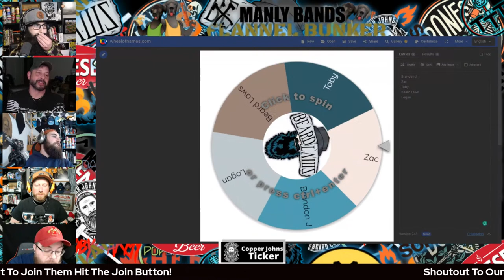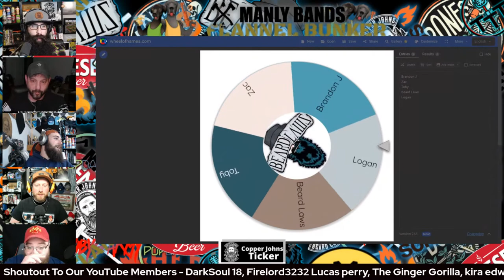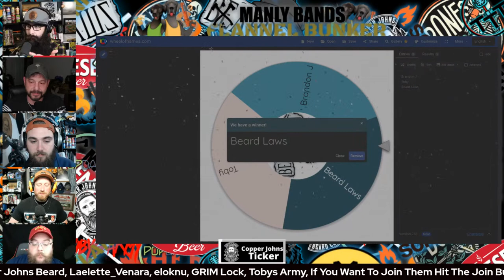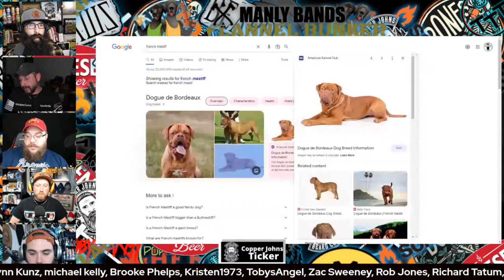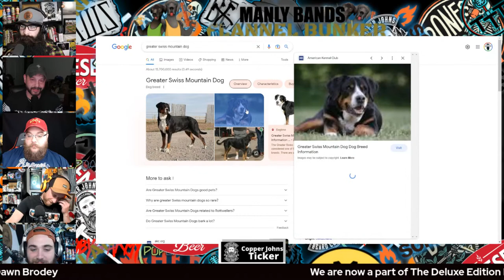Best Dog Breeds Draft Show | Beard Laws Podcast Episode 187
Beard Laws and the Boys are back after drafting and having the viewers vote on the Best Duos for Episode 186.

We move on to the best dog breeds. The best dog breeds of all time won't be an easy task for you the viewers to determine on the bracket show next week. There are so many good ones but the real question is which one is the best one? Well, the 25 best dog breeds that we draft will be on a bracket and you the viewers vote on every single match-up to determine the best of all time next week. No pressure.  Plus you will be able to submit your own bracket next week and whoever has the most correct win's a $20 gift card to Copper Johns Beard!  You can simply see the bracket each week when released

There are many dog breeds that are in this world that many people love but which dog breed will be named the best ever? You will have to chime in and vote for the winner next Thursday, May 11th.

Click here to check out what we determined as the best duo of all time last week.

Beard Laws and the Boys can't thank you all for all you do and for watching us. We thank you from the bottom of our beards.

The Beard Laws Podcast/Live Show is a show where Beard Laws, Toby (theycallmetoby2/tobynangel), Brandon J McDermott, Logan, and Producer Zac discuss topics and draft topics based on 100% what the viewers want. Sometimes it turns into a debate but it's always pretty entertaining.

This podcast is part of the Deluxe Edition Network. To find other podcasts like ours but probably better check out their

Did you know that the boys have merch?